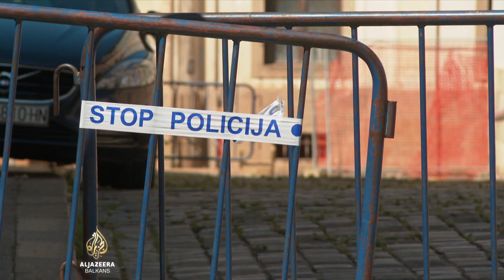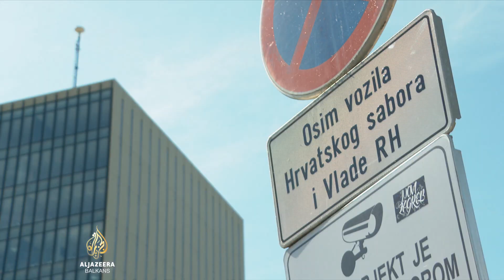NVO traži uklanjanje ograde s Markovog trga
Više od 1.000 dana prošlo je od napada na zgradu Hrvatske vlade. 12. oktobra 2020. 22-godišnji napadač teško je ranio policajca iz osiguranja, a policija ga je kratko nakon toga usmrtila. Podsjetnik na to i danas je ograda na Markovom trgu. Nevladina organizacija Gong odlučila je da pita Ustavni sud da li je nužno da ona i dalje tu bude, jer ljudima ograničava kretanje.